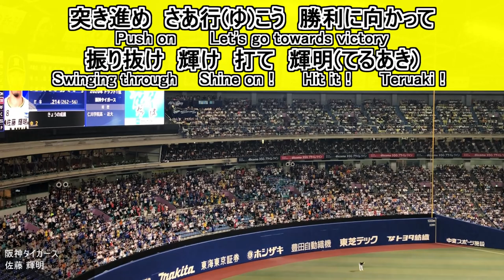佐藤輝明 応援歌【阪神タイガース】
Name : 佐藤 輝明 (Teruaki Sato)
Date of birth : 03/13/1999
Birth place :  兵庫 (Hyogo)